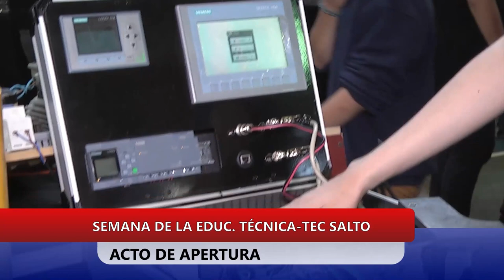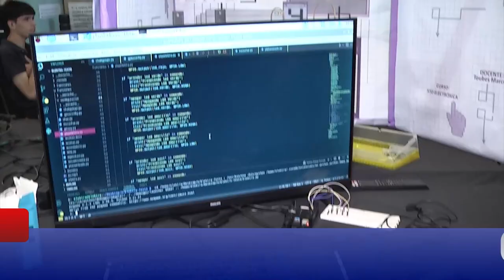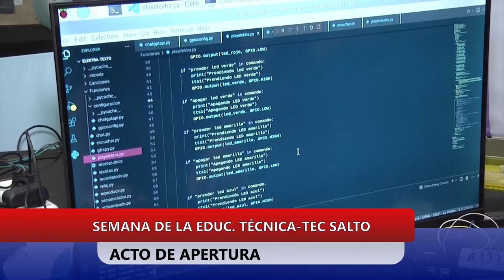TEC SALTO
ACTO DE APERTURA